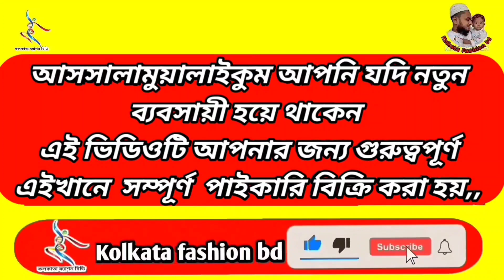পিয়ানী কটনের নতুন কালেকশন